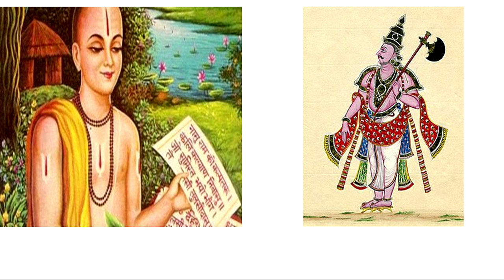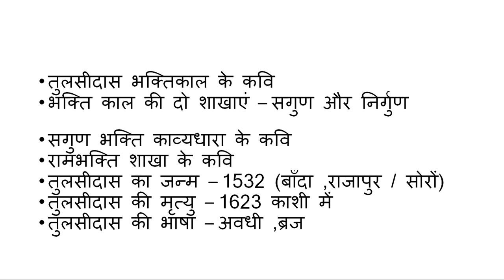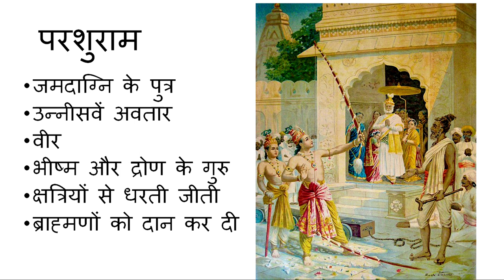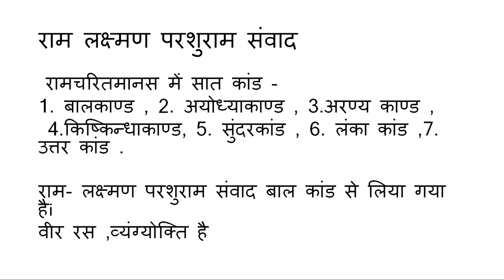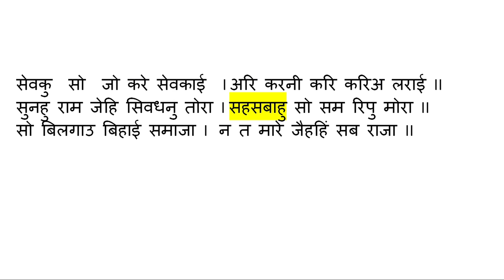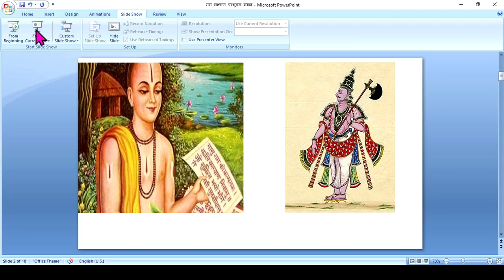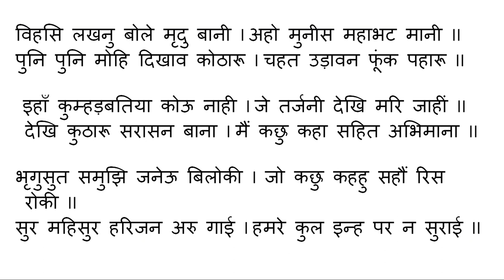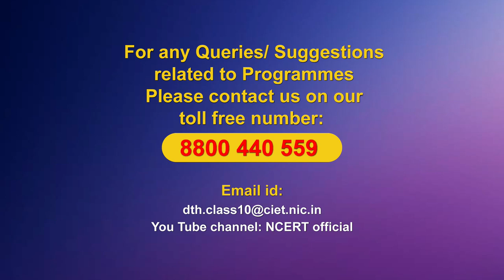Live Interaction on PMeVIDYA : राम-लक्ष्मण-परशुराम संवाद - तुलसीदास Subject: Hindi Class: X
राम-लक्ष्मण-परशुराम संवाद - तुलसीदास
Subject: Hindi   Class: X

Sahyog Session
Mon-Fri                                             5-5.30pm

The programs can be viewed on:
1. DD Free dish channel #128
2. Zee Dish TV Channel #950
3. Tata Sky Channel #756
4. Airtel TV Channel #440
5. Videocon Channel #477
6. Jio TV App
7. ‘NCERT OFFICIAL’ YouTube Channel
3. SWAYAM Prabha App
4. ePathshala Kishore Manch App
5. Social Media Platforms of CIET & NCERT (YouTube, Facebook, Twitter, WhatsApp, Telegram)